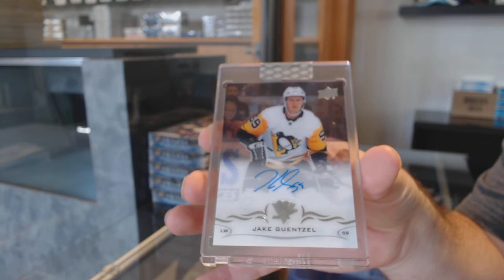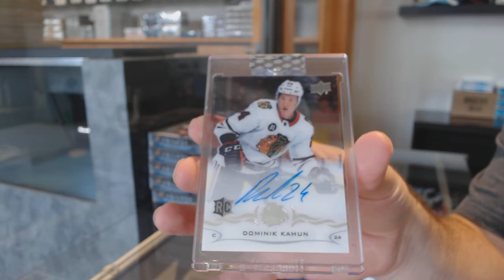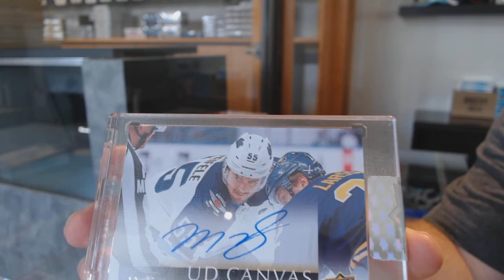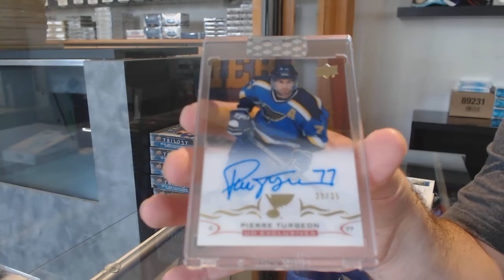18-19 Upper Deck Clear Cut Hockey 7 Box Break - C&C GB #12,499